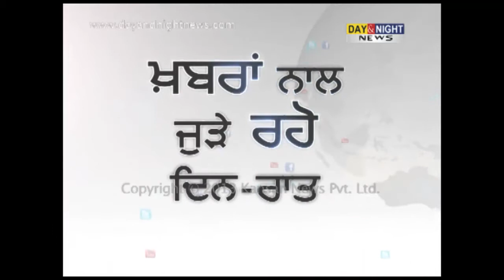Members of management committee found drunk in Surjit Hockey tournament